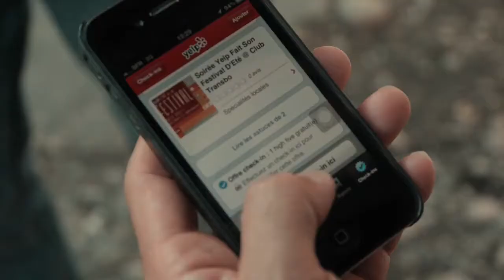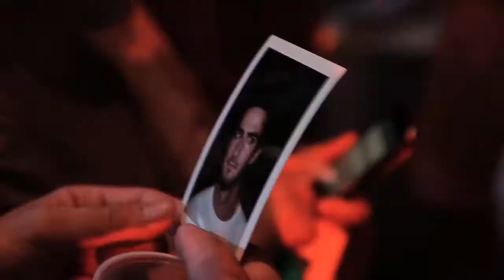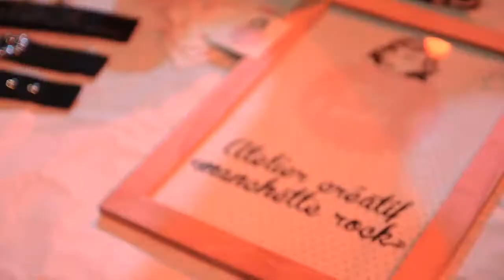Yelp fait son festival d'été au Club Transbo